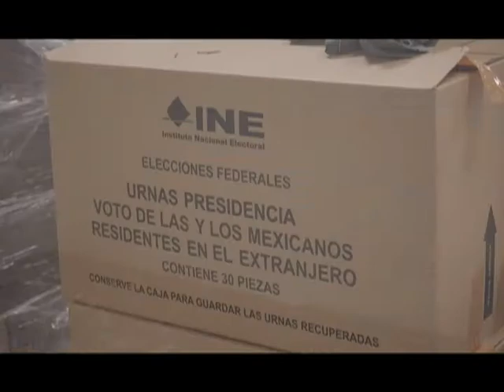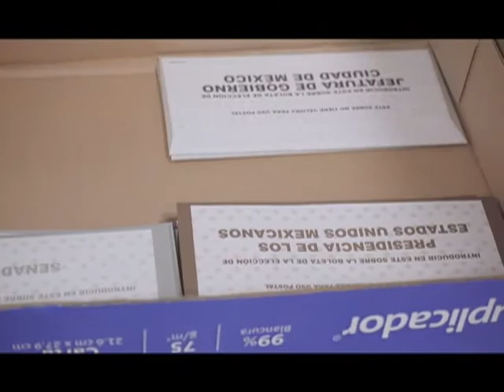ReVotando Ideas 07/06/18 Conoce el proceso de los Sobres-Voto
ReVotando Ideas 07/06/18